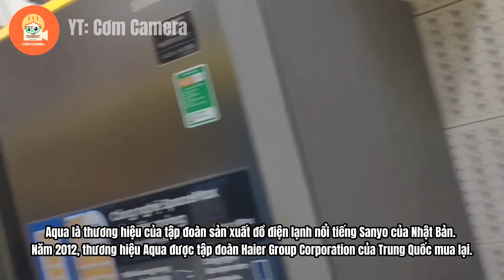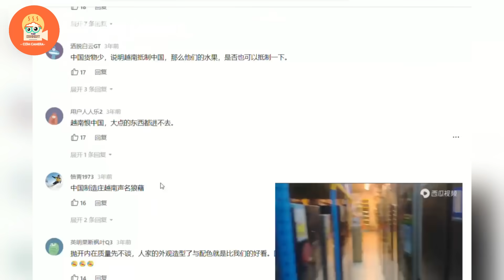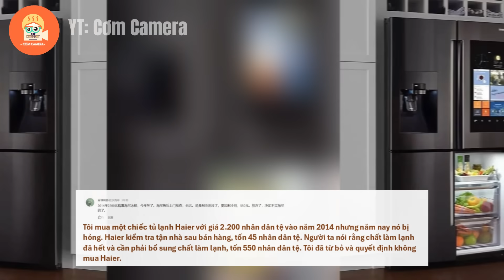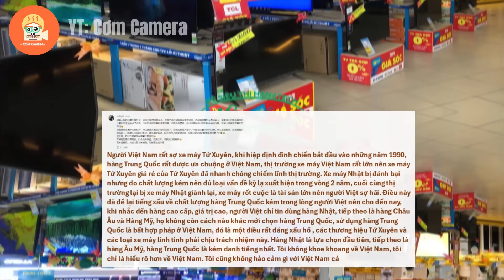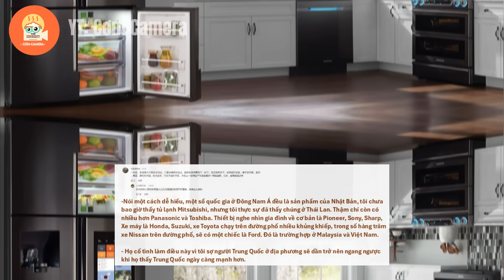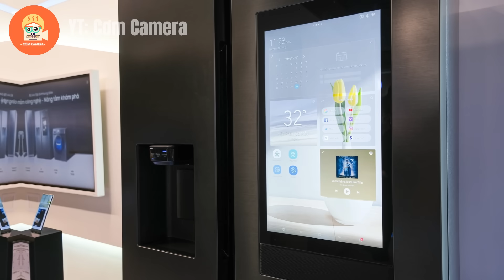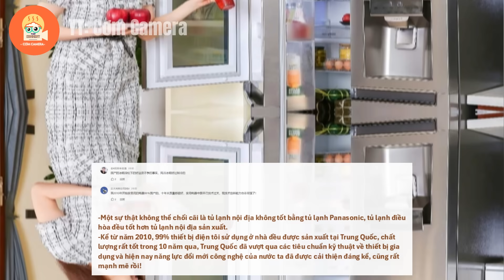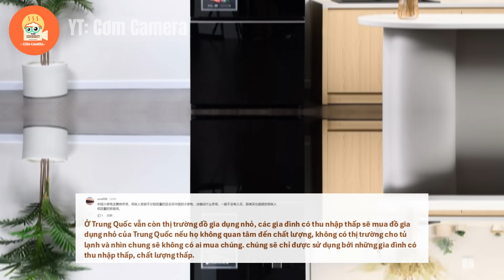Nói người Việt không có tiền mua đồ điện, Vloger TQ vào siêu thị điện máy VN quay và cái kết!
Nội Dung của video: Nói người Việt không có tiền mua đồ điện, Vloger TQ vào siêu thị điện máy VN quay và cái kết!